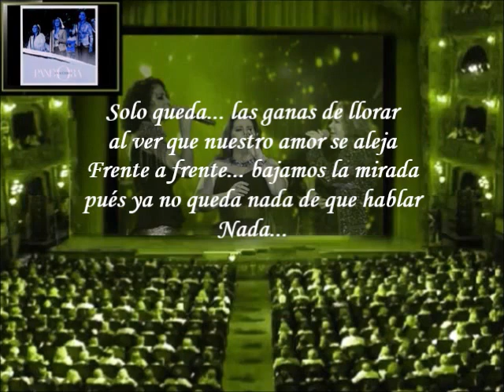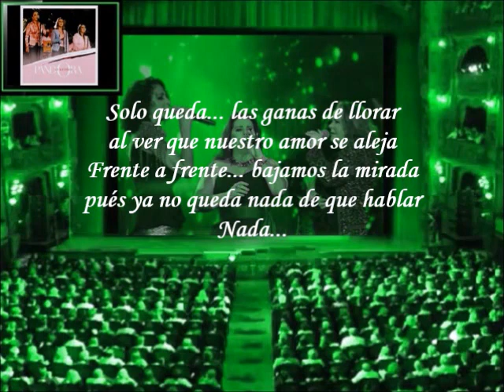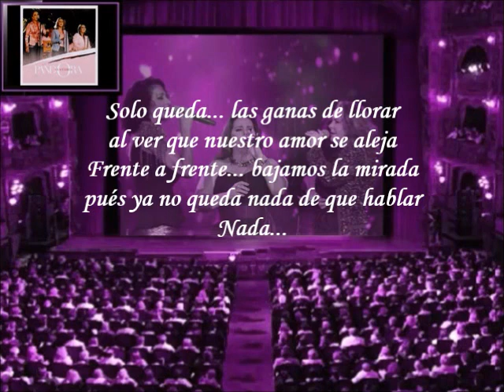Pandora - Frente a Frente (Letra)